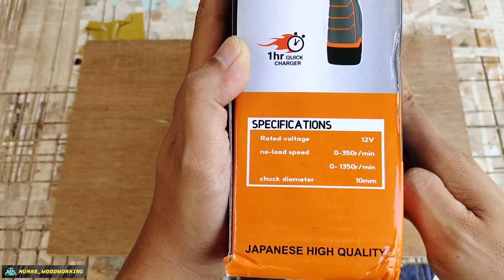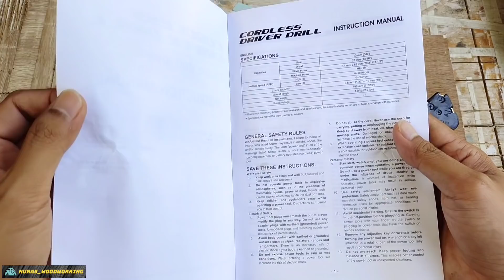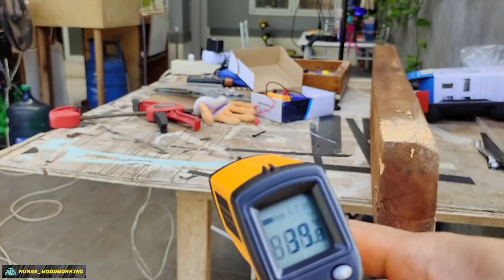bor cordless 12v kualitas standar ||Kapusi cordless drill driver 12v